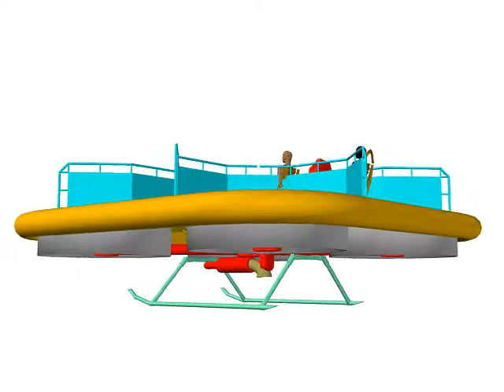K004 ERV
High-Rise Emergency Rescue Vehicle. Design by Martin Pinsky.